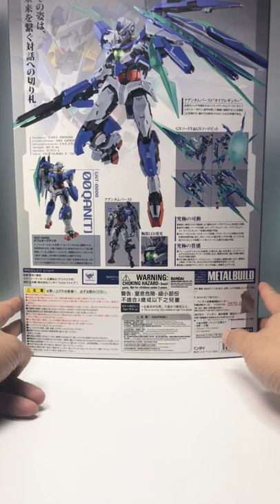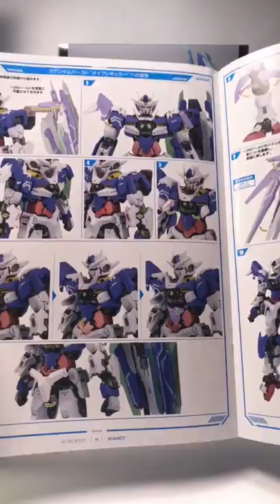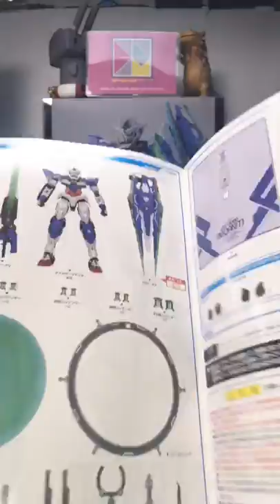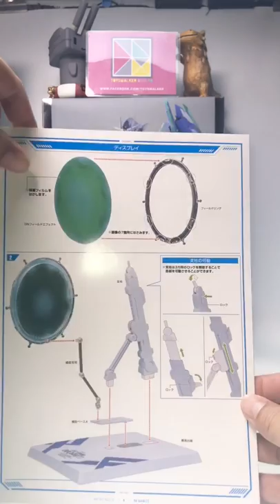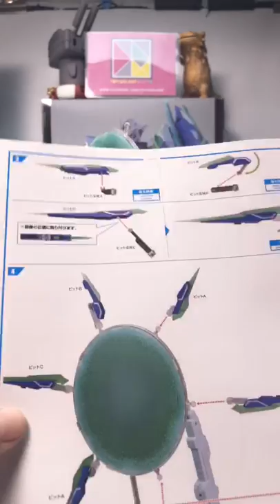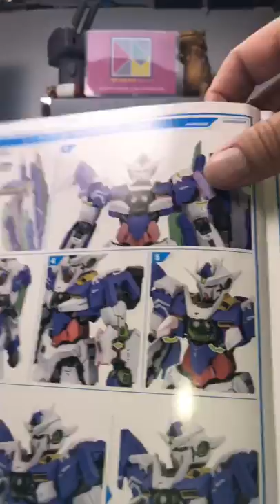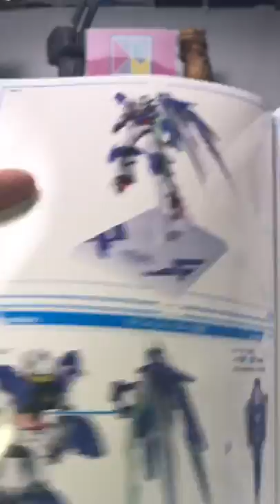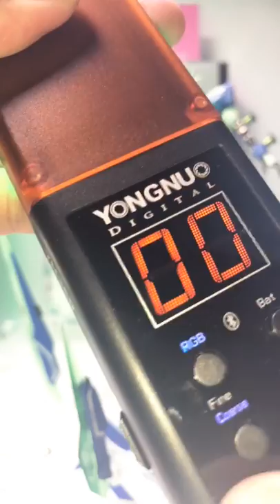【歡樂深宵】EP35 主觀視角 爆玩具 Bandai Metalbuild Gundam 00QAN[T]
Production: Toyswalker - Dick.Po
Program host: Toyswalker - Dick.Po